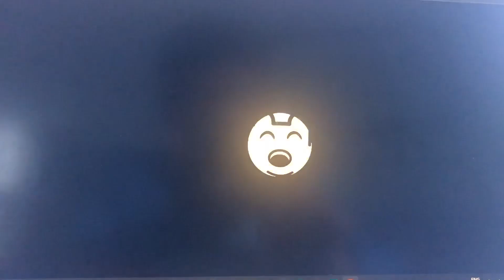Super Mario + Walden Odyssey Tiara’s + Daizy’s Favourite Place (Yum! Yum! Restaurant) (Part 3)